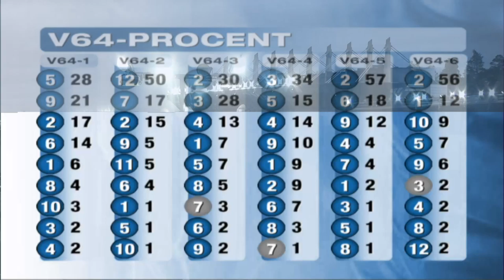LIVE: Expertpanelen med Mattias Djuse